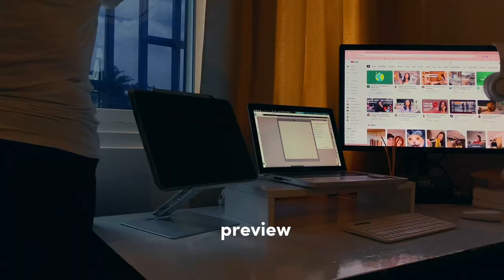Tips to Tidy Bedroom or Workspace | Journey to Minimalist Living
Welcome to my latest YouTube video, where I'm thrilled to share with you my bedroom and workspace makeover! In this video, I'll take you through the transformation process and provide valuable tips on how to maintain a tidy, clean, and minimalist bedroom.

Whether you're a minimalist enthusiast or simply seeking inspiration for a cleaner, more organized living space, this video is packed with actionable tips and ideas to help you achieve your goals. Let's embark on this journey together towards a more simplified and fulfilling lifestyle.

Let's create spaces that nourish our minds, bodies, and souls.

Warming Light by Jonny Easton